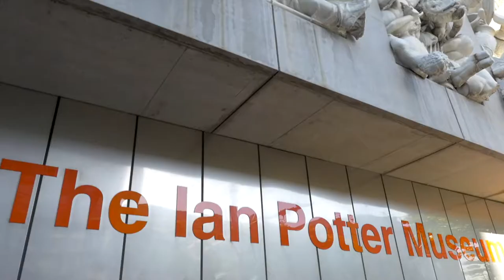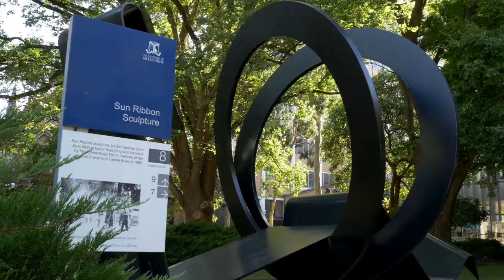Potter Highlights 2018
A snap shot of the Potter's achievements for 2018.